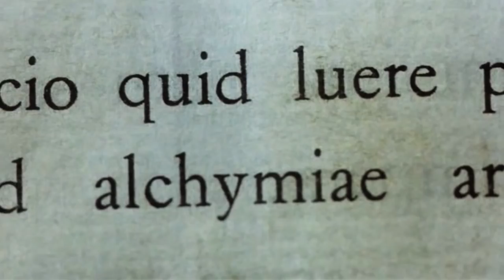ARCANA 13 - Hell Behind You (Inferno, Dario Argento 1980)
ARCANA 13 - "Hell Behind You" official video from the album DANZA MACABRA with images taken from Dario Argento's masterpiece "Inferno" (1980). DANZA MACABRA is available on LTD MUSIC BOX / Digipak CD / 2xLP

Italy-based Heavy Occult Rock legion ARCANA 13 unveil their Italian horror inspired debut album featuring cover artwork by legendary Enzo Sciotti. Imagine the ominous mystique of Lucio Fulci’s classic The Beyond or Dario Argento’s Inferno set to a Black Sabbath or Pentagram-inspired soundtrack: this is ARCANA 13.